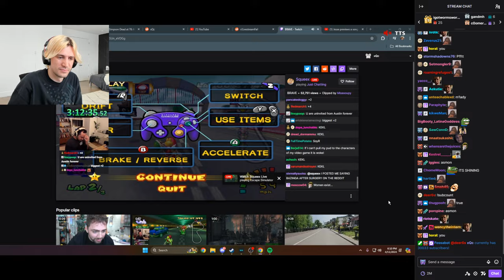xQc reacts to Squeex saying "we need more woke games"